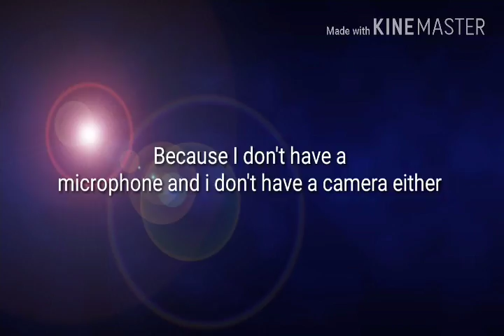My latest (twisty) puzzle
Still leaning.